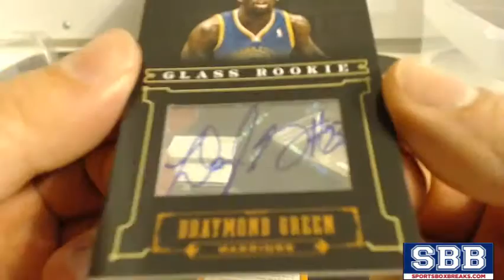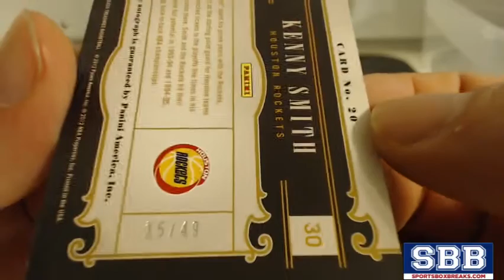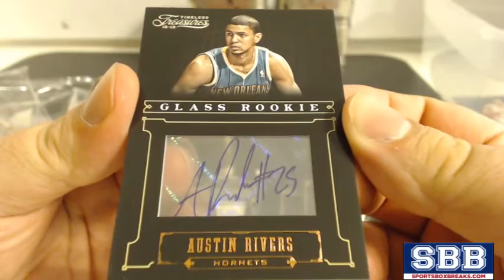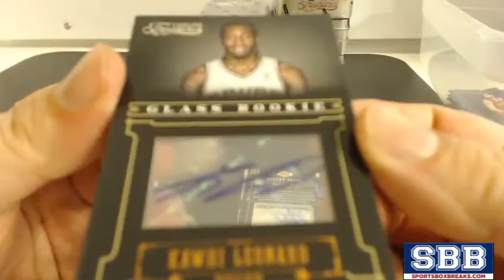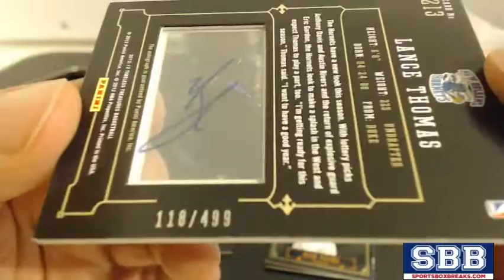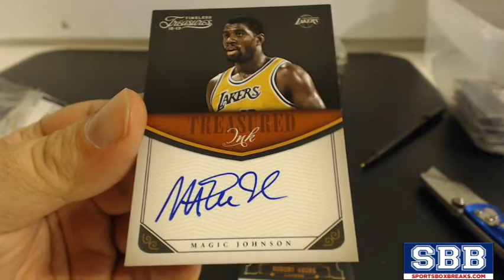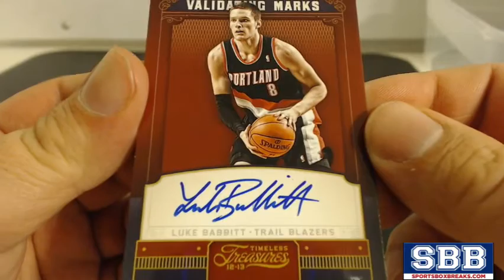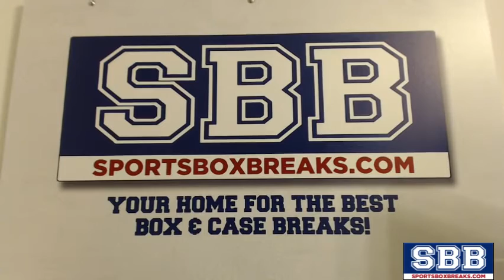2012-13 Panini Timeless Treasures Basketball (Choose Team - Case Break #22)